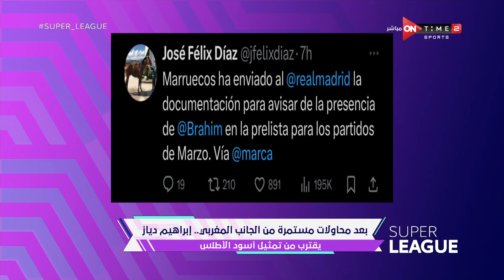سوبر لييج - بعد محاولات مستمرة من الجانب المغربي.. إبراهيم دياز يقترب من تمثيل أسود الأطلس